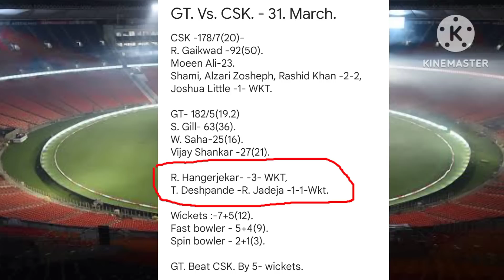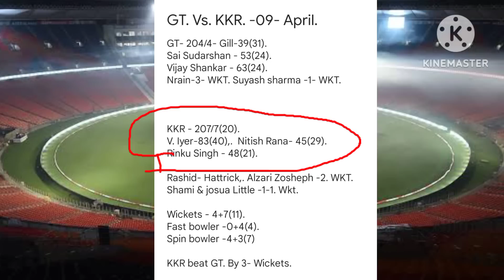IPL -2023- Narendra Modi cricket stadium Motera Ahmedabad Gujarat pitch Report/ Gujarat Titans pitch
IPL -2023- Narendra Modi cricket stadium Motera Ahmedabad Gujarat pitch Report/ Gujarat Titans pitch Report.
IPL -2023- Narendra Modi cricket stadium Ahmedabad Gujarat pitch Report. Gujarat Titans home ground pitch Report.
IPL-2023- Narendra Modi cricket stadium Ahmedabad pitch Report/Motera Gujarat pitch Report - IPL 2023.
1- TATA IPL 2023 Edition -16- Narendra Modi cricket stadium Ahmedabad Gujarat pitch Report.
2- TATA IPL 2023 1st Match Narendra Modi cricket stadium Ahmedabad Gujarat pitch Report.
3- TATA IPL 2023 Gujarat Titans Home Ground Narendra Modi cricket stadium Ahmedabad Gujarat pitch Report.
4- Indian premier league 2023 season -16- Narendra Modi cricket stadium Ahmedabad Gujarat or Motera Gujarat pitch Report.